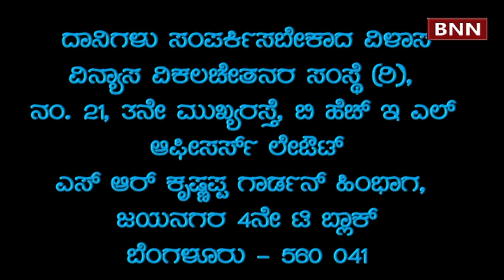VINYASA TRUST FOR DIFFERENTLY CHALLENGED celebrated International Day of the Blind in Bengaluru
Dr T A Saravana, Member of Legislative Council, CA Dr Vishnu Bharath Alampalli, K G Subbarama Shetty, Sakala Narasimhalu, Manandi Suresh, Tallam Sathish, B L Narayana Murthy, Pathi Raghunath, Smt R. Nagarathna and other dignitories were present on the occassion